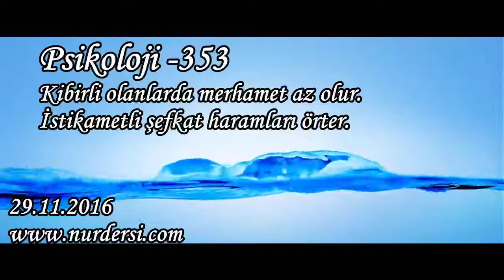Psikoloji 353 -Kibirli olanlarda merhamet az olur.İstikametli şefkat haramları örter.